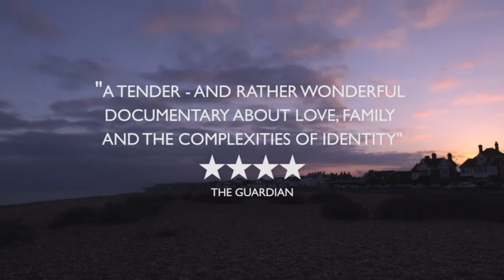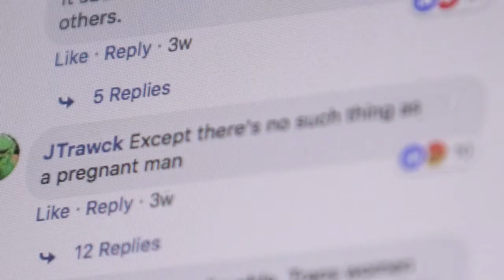Seahorse - Trailer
Dir. Jeanie Finlay - 91mins - 2019 - UK

Freddy is 30 and yearns to start a family but for him this ordinary desire comes with unique challenges. He is a gay transgender man.

Deciding to carry his own baby took years of soul searching, but nothing could prepare him for the reality of pregnancy, as both a physical experience and one that challenges society's fundamental understanding of gender, parenthood and family. He quickly realises that what to him feels pragmatic, to others feels deeply confusing and confronting; this was not part of his plan.

Against a backdrop of increasing hostility towards trans people the world over, Freddy is forced to confront his own naivety, mine unknown depths of courage and lean on every friend and family member who will stand by him.

Made with unprecedented access and collaboration over three years, the film follows Freddy from preparing to conceive right through to birth. It is an intimate, audacious and lyrical story for the cinema about conception, pregnancy, birth and what makes us who we are.